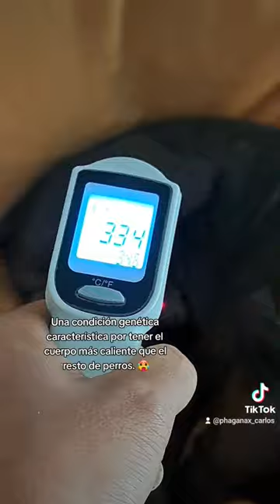¿Conocías esta raza de perro?